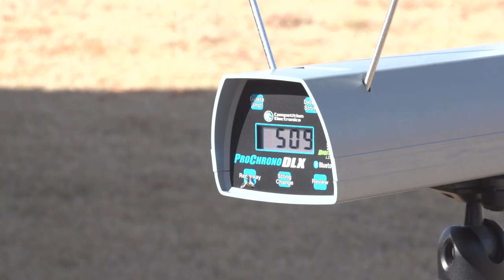#69: PLANT IRRESISTIBLE FOOD PLOTS FOR DEER with Lee Lakosky | Deer Talk Now Podcast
Join Lee Lakosky and Dan Schmidt as they dive deep into the world of planting food plots that will have deer flocking to your hunting grounds.